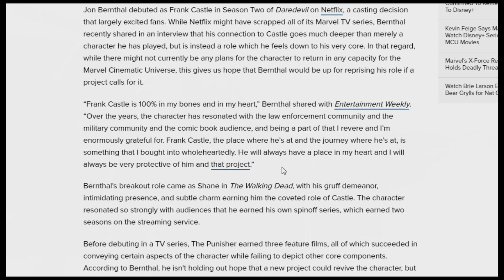Punisher Star Jon Bernthal talks Frank Castle says he Lives in His Bones